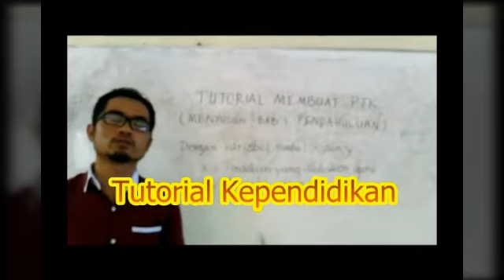Indahnya Kolam Koi Depan Rumah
Kolam Koi Buatan Sendiri